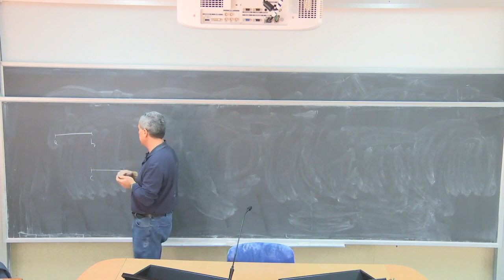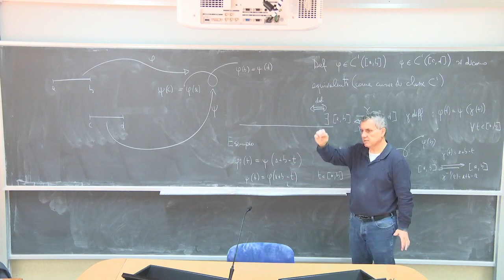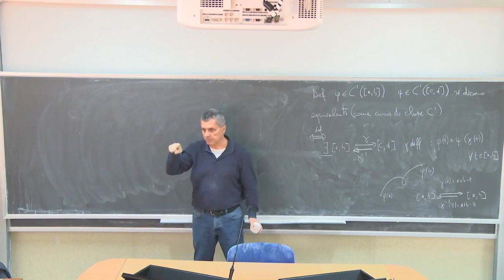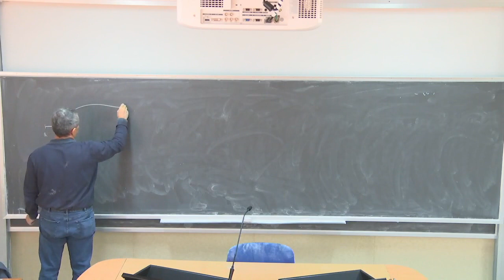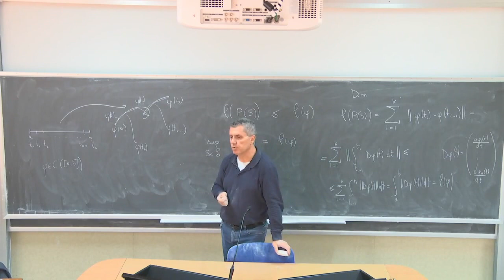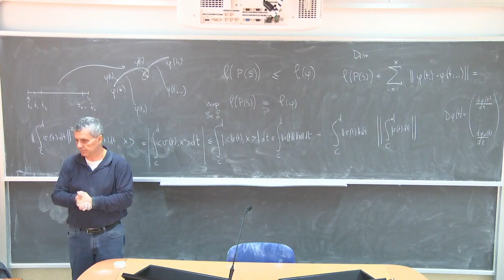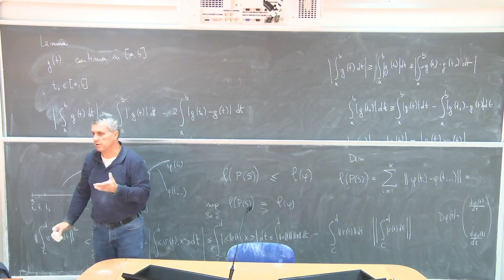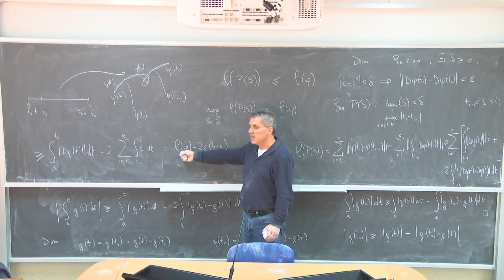Analisi Matematica III Telc Lezione 10b